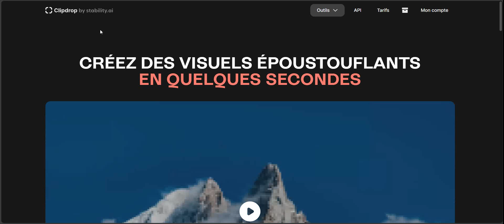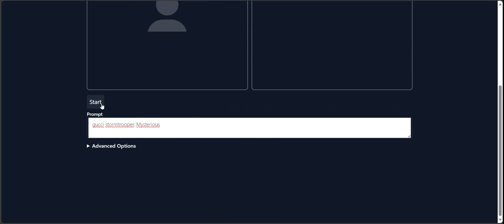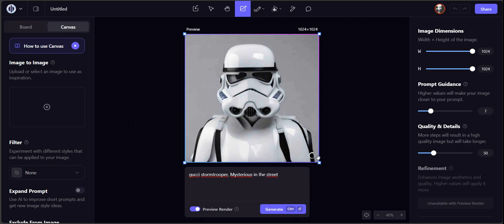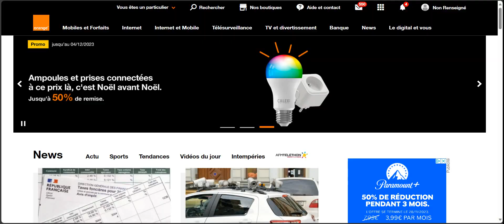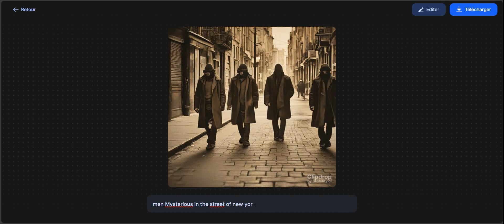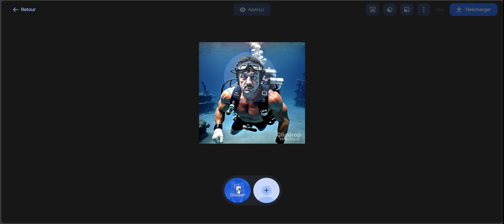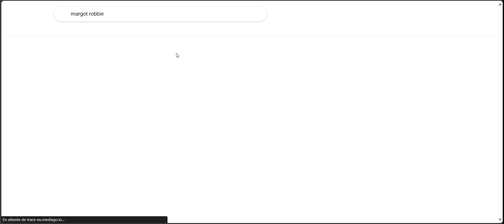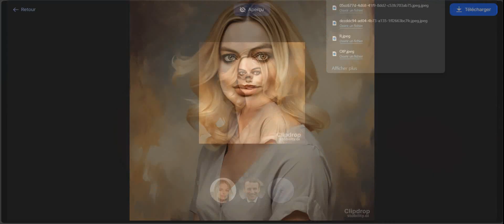SDXL TURBO arrive! plus mise à jour CLIPDROP, PLAYGROUND etc..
Présentation des nouvelles mises à jour chez CLIPDROP et PLAYGROUND
Générez en direct, modification en temps réel de votre prompt plus un outil swapface amusant.